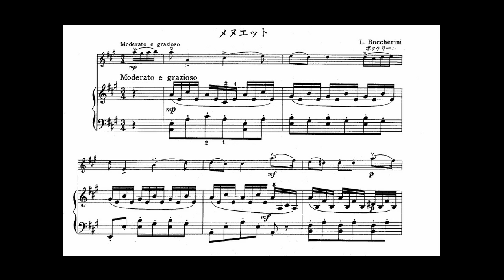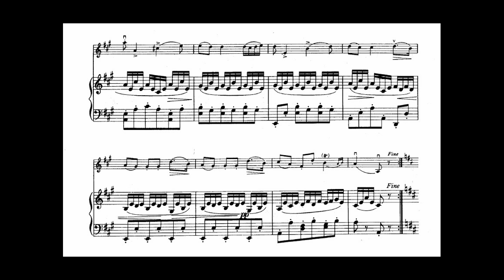Boccherini: Minuet piano seul